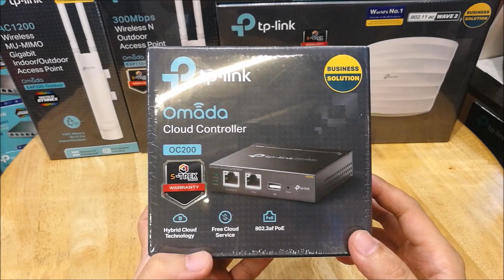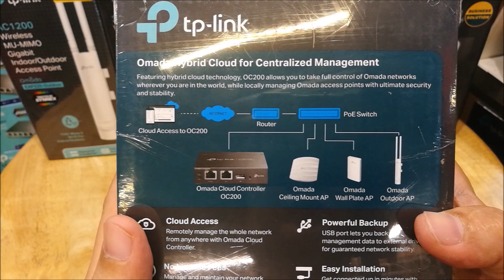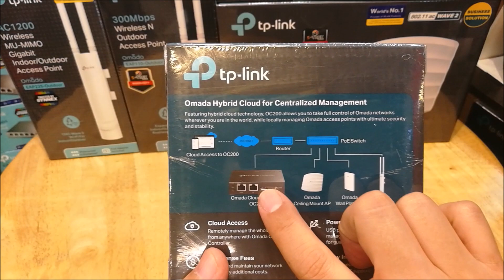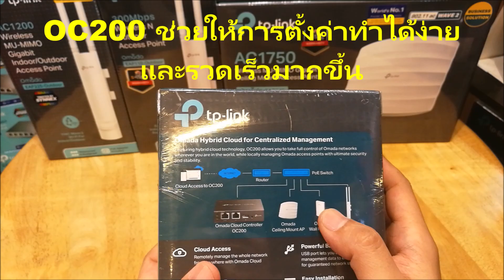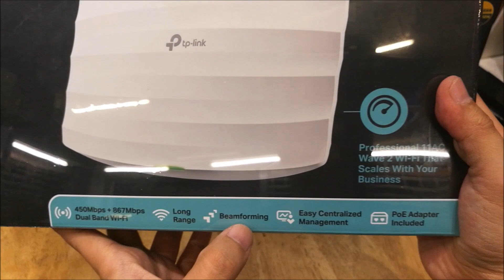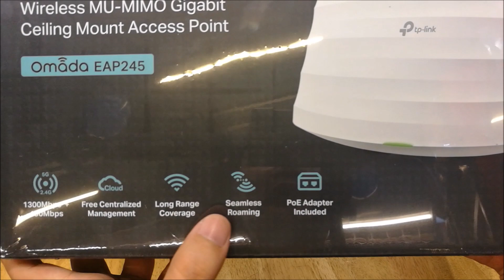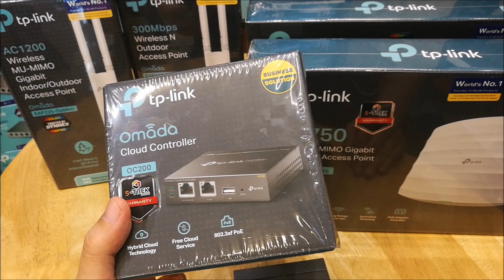แกะกล่องรีวิว TP Link OC200 Wireless Controller + TP Link Wireless Access Point EAP Series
แกะกล่องรีวิว TP-Link OC200 อุปกรณ์ Wireless Cloud Controller ที่จะทำให้การติดตั้งระบบไวไฟง่ายขึ้นอีกเป็นกอง 🤩🤩🤩🤩

งานติดต้ังเน็ตไวไฟต้องดู ทั้งงานไวไฟหอพัก โรงแรม หรือบ้านพักอาศัย เอาไปใช้เพื่อความสะดวกรวดเร็ว สมาร์ทสุดๆ

TP-Link OC200 Wireless Cloud Controller
จุดเด่น:

🛑 ติดตั้ง Access Point จำนวนสูงสุด 50 ตัวจากการตั้งค่าครั้งเดียว (ฺBatch Config) ผ่าน OC200 ได้อย่างง่ายๆและรวดเร็ว

🛑 สามารถดูสถานะการทำงานของ Access Point ได้ตลอดเวลา ตัวไหนทำงานอยู่ ตัวไหนขัดข้อง ตัวไหนมีเครื่องลูกข่ายเชื่อมต่ออยู่กี่ตัว บอกละเอียดเลยทีเดียว

🛑 ช่วยบริหารจัดการมอนิเตอร์อุปกรณ์ Wireless Access Point ตามไซท์งานต่างๆได้จากทุกที่ทั่วโลกผ่านระบบ Cloud

🛑 ไม่มีค่าใช้จ่ายเรื่องของ DDNS ใช้งานได้ตลอดเวลา

🛑 รองรับการใช้งานร่วมกับ Access Point EAP Series ได้สูงสุด 50 AP

🛑 รองรับระบบไฟเลี้ยงแบบ PoE มาตรฐาน 802.3af/at สามารถเชื่อต่อกับ PoE Swtich ได้เลย

🛑 มีช่อง USB สำหรับเสียบ Flash Drive เพื่อทำการ Backup Config อัตโนมัติ

🛑ใครที่ติดตั้ง Access Point TP-Link EAP Series ไว้ก่อนหน้านี้ก็สามารถเอาไปใช้งานร่วมกันได้ครับ

รับประกันศูนย์ Lifetime Warranty

Line: okdnetwork
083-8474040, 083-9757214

OKDNetwork รับออกแบบติดตั้ง ระบบอินเตอร์เน็ต WiFi หอพัก, โรงแรม, ออฟฟิศ, บ้านพักอาศัย ติดต่อสอบถามได้ทั้งทาง inbox หรือไลน์ หรือเบอร์โทรได้เลยจ้าาา